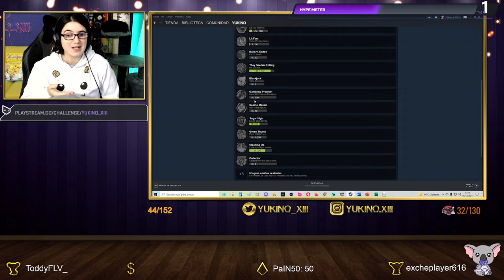LEN'S ISLAND | EMPEZANDO DE CERO EN ESTA BONITA ISLA - GAMEPLAY EN ESPAÑOL